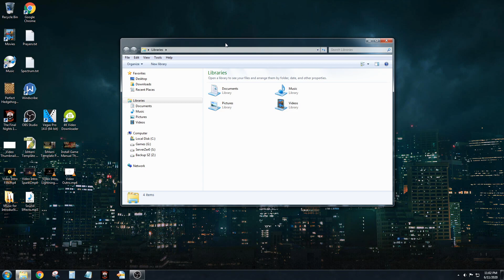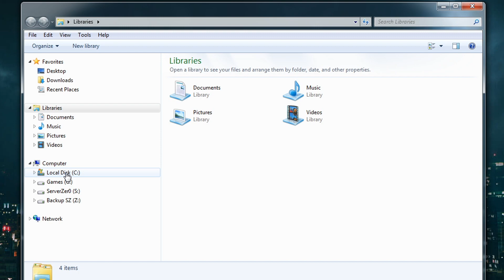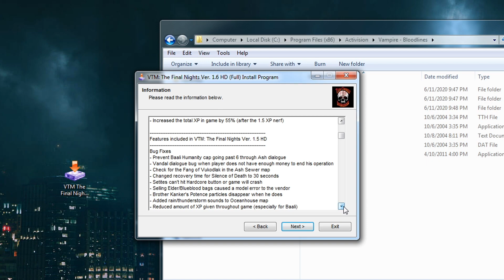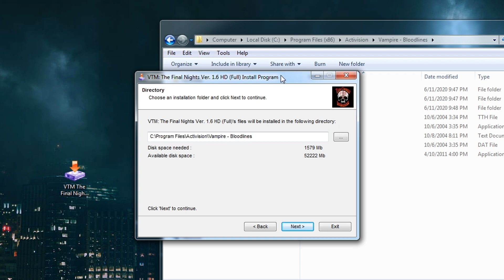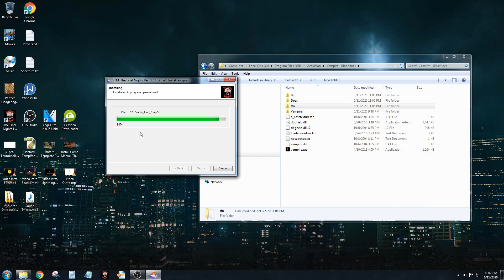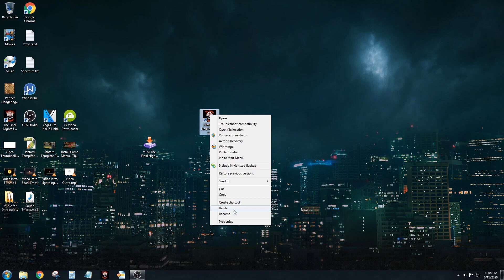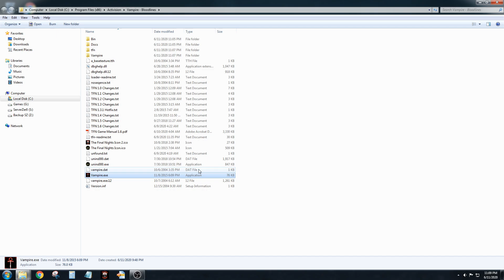How To Install TFN (Short Version)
This is an install guide on how to properly setup The Final Nights 1.6+ HD. This quick guide covers all aspects for setting up your TFN 1.6+ HD experience.

For a manual install:
Step 1. Install VTMB into any folder you'd like, but don't install anything with it, a clean copy only.
Step 2. Install TFN 1.6+ HD into the root folder of Bloodlines, the folder that contains vampire.exe.
Step 3. Find vampire.exe, right click on it and hover your mouse over "Send to" and choose "Desktop (Create Shortcut)".
Step 4. Right click on the new shortcut you just made on your desktop, and click "Properties".
Step 5. Find the Target. Add " -game tfn" at the end of the command line but don't put the quotes " " in there. Here's an example of what it should look like.
"C:\Vampire the Masquerade - Bloodlines\Program Files\Vampire.exe" -game tfn

Of course, your location path will be wherever you installed it too.